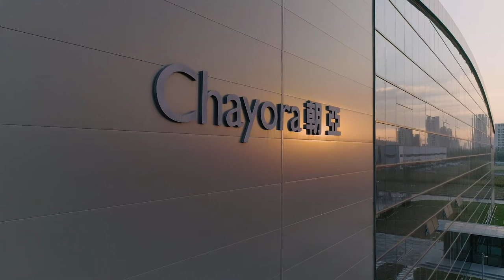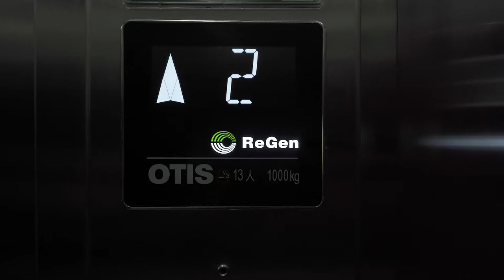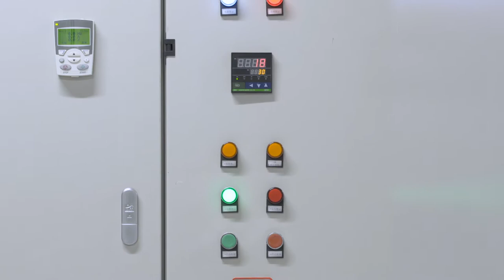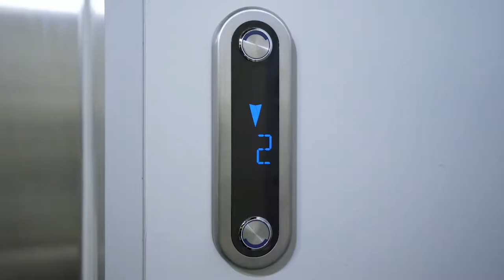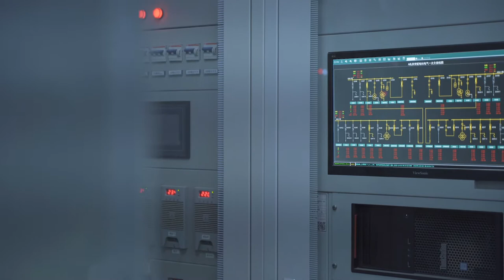Chayora Tianjin Data Centre (TJ1) Fly Through Video - Full Version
Chayora is a world-class infrastructure developer and operator of hyperscale data centre campuses with a primary focus on building Data Centre platforms in China. Chayora enables international online companies to effectively access the vast and rapidly developing Chinese market. Chayora is developing a series of hyperscale data centre campuses in key locations across China: initially in Tianjin to serve the greater Beijing and northern provinces; and in Shanghai to serve the eastern provinces.
Tianjin data centre campus is Chayora’s first data centre campus consists of 8 data centre buildings, scalability up to 25,000 racks, over 300 MVA Campus Gross Power Secured.